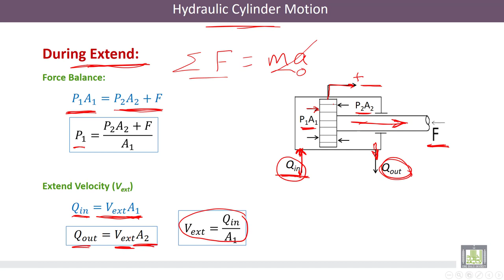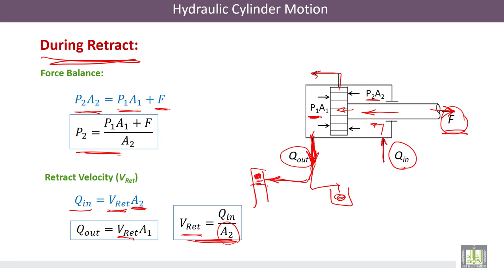Hydraulic Machines | 9-2 | Hydraulic Cylinder Motions and Calculations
الوحدة 9 : Hydraulic Cylinder and Examples of Hydraulic Circuits
الدرس 2 : Hydraulic Cylinder Motions and Calculations